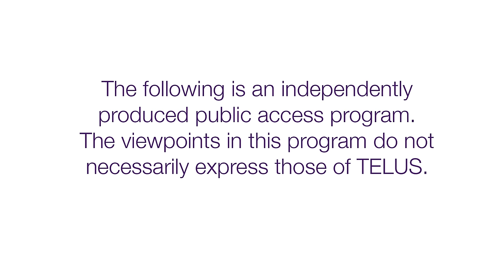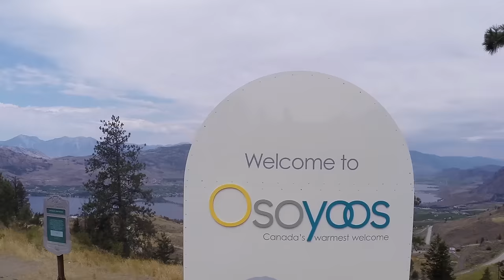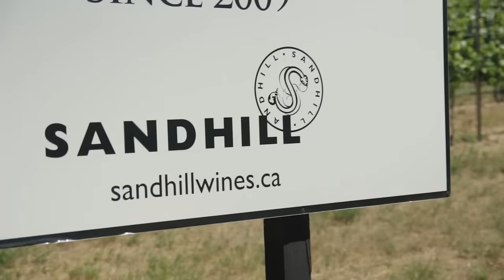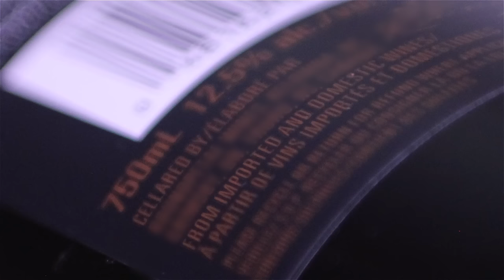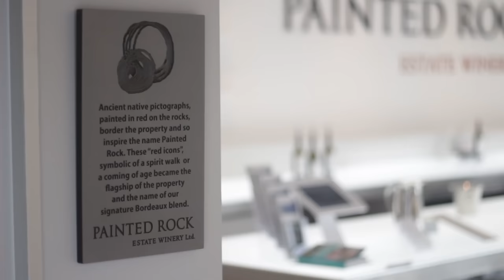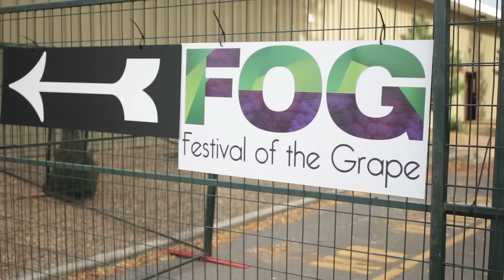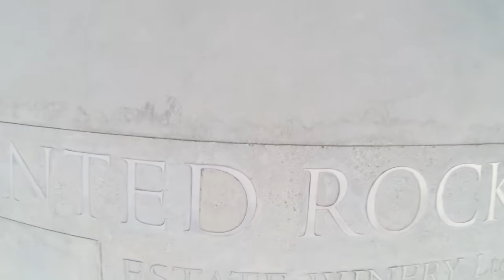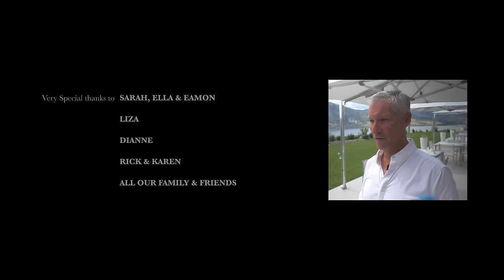Ventures in Wine Country | Episode 2: Summer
Ventures in Wine Country continues to follow three Okanagan Valley wineries through the busy tourist wine tasting Summer season.